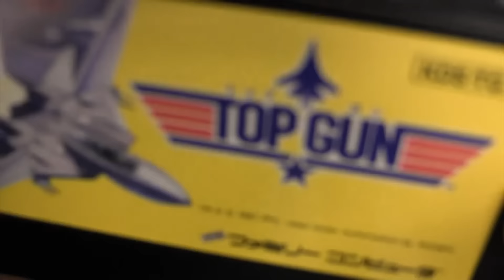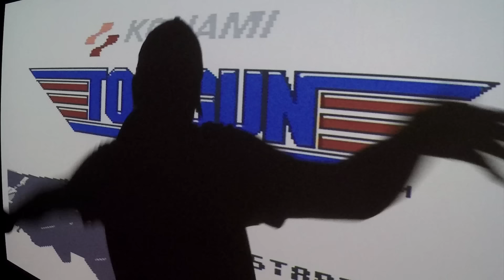Classic Game Room - TOP GUN review for Nintendo Famicom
Classic Game Room reviews TOP GUN for Nintendo Famicom from Konami released in 1987, one year after the epic F-14 fighter film starring that guy from Days of Thunder. CGR Top Gun video game review features Top Gun flight action game gameplay recorded from the Nintendo AV Famicom!